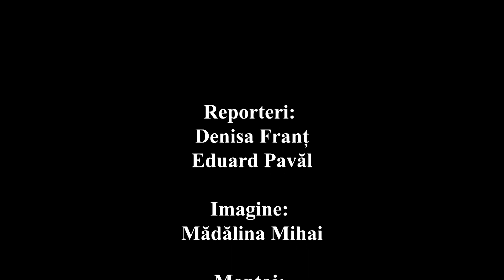S-a deschis Târgul Meșterilor populari |Reportaj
Reporteri: Denisa Franț, Eduard Pavăl
Imagine: Mădălina Mihai
Montaj: Mădălina Mihai

O producție Buzzmedia
August, 2021